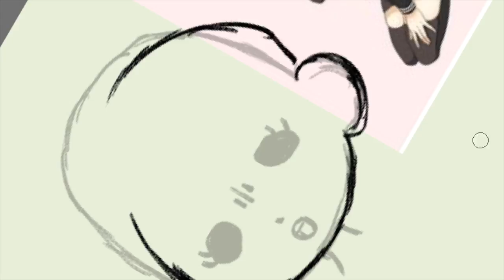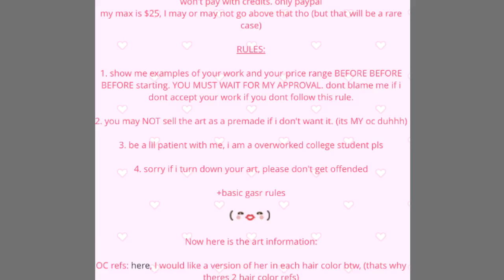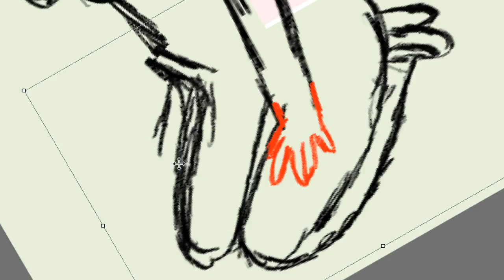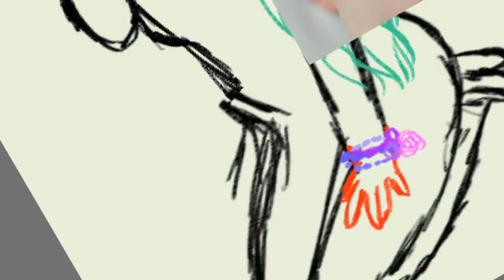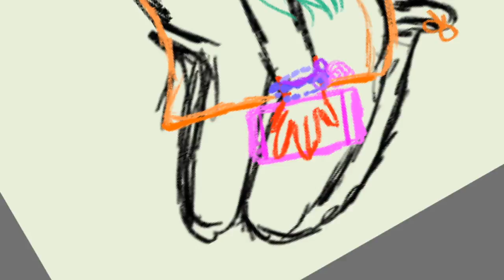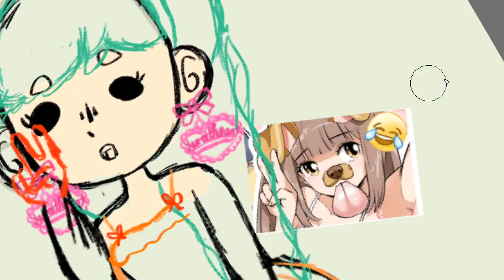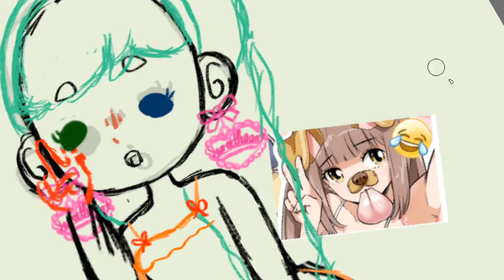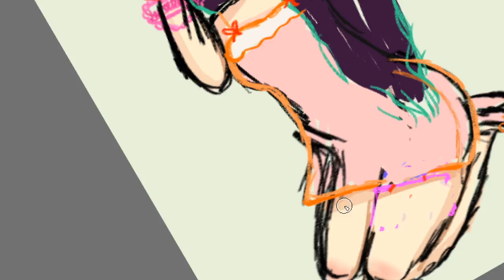Sugar sketch~ ❀SpeedSketch❀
chibi sketch made for Sugar @ GASRforum